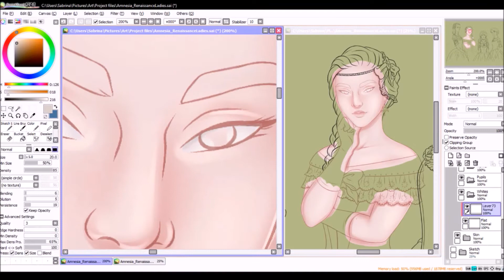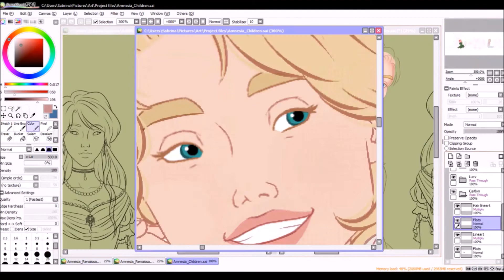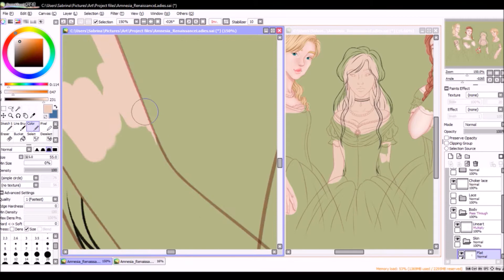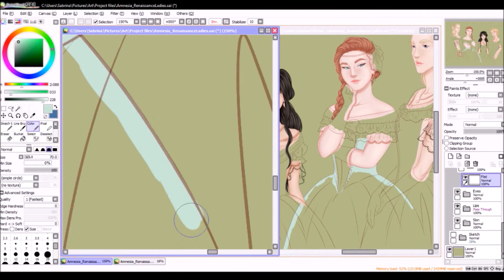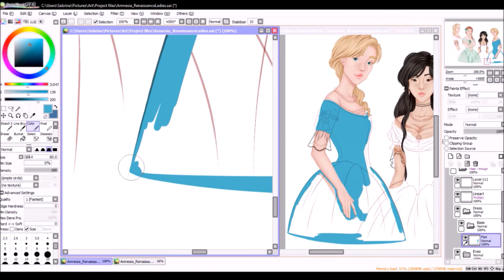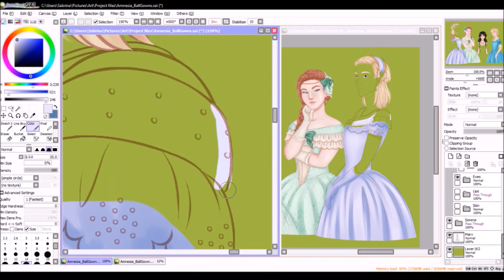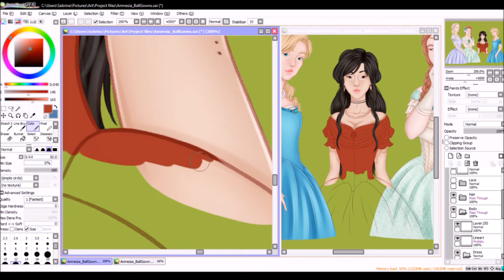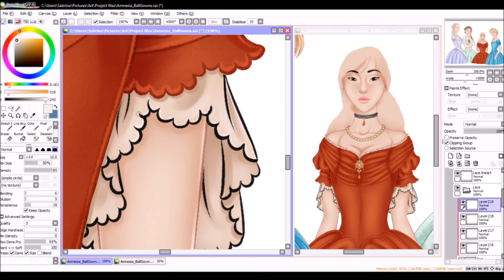[SPEEDPAINT] Ball Gowns | Pt 2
This was one of those drawings that started out as a quick experimental sketch, then evolved into something much more elaborate hahahah. I'm so happy with it though, especially the colouring; I feel like I made another important development with my art style, and that's super exciting! I also followed refs of 1830s dresses very closely to ensure accuracy of the time period fashion, but I still feel like the silhouettes could use some work hahaha. I hope you enjoy!